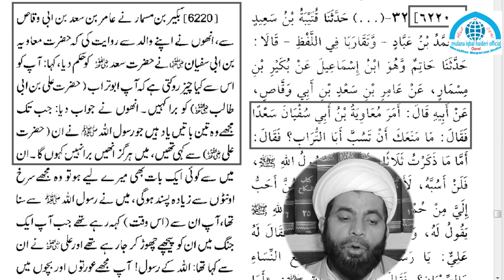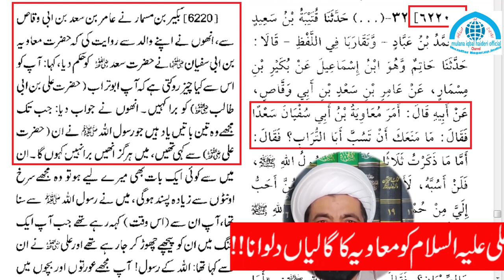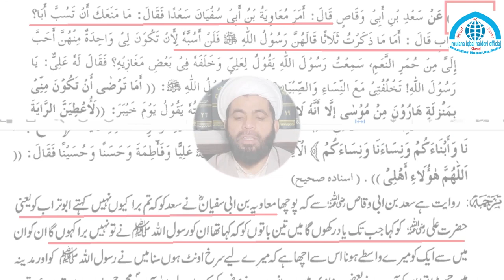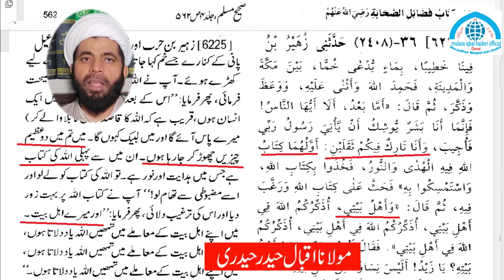Hazrat Imam Ali Ko Muawiya Bin Abu Sufyan Ka Galiaya Dilwana viralvideo2023 trendingvideo new 2023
تم کیوں علی بن ابی طالب  کو گالیاں نہیں دیتے؟!!
حضرت علی علیہ السلام کو معاویہ کا گالیاں دلوانا !!
صحیح مسلم کی روایت آخر میں بیان هوئی هے
مولانا اقبال حیدری آفیشل چینل
muawiya bin abu sufyan ka imam ali ko gailaya diana
muawiya bin abu sufyan ka galiya dilwana
muawiya bin abu sufyan
muawiya bin abu sufyan 2023
gailaya dilwana
gailaya

Reply To Makki Hijazi On Bagh e Fadak Jageere Fidak Syeda Fatima s Haq Par Kon Tha
باغ فدک کے مسئلہ میں مکی حجازی نے کی حضرت فاطمہ زہرا کی توہین

nahjul balagha me Hazrat Umar ki fazilat aur Shaan Mula Ali ka Khutba Shia kitab me
کیا نہج البلاغہ میں حضرت عمر کی فضیلت بیان هوئی هے ؟
نہج البلاغہ میں خلیفہ دوم عمر کی فضیلت ؟
انجینئر محمد علی مرزا کو جواب

muawiya ka imam ali ko gailaya dilwana
trending
viral
viral video
trending2023
viral2023
viral video 2023

mulana iqbal haideri Official
mulana iqbal haideri Official Channel
mulana iqbal haideri